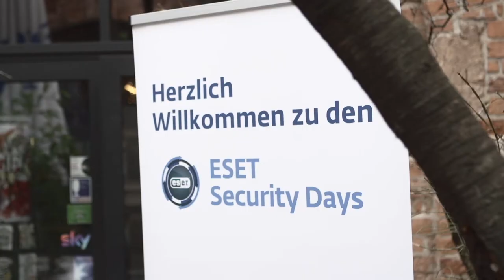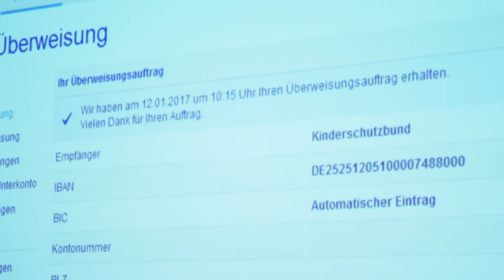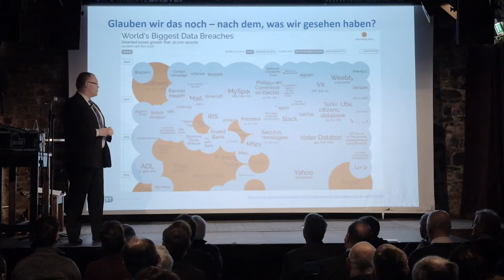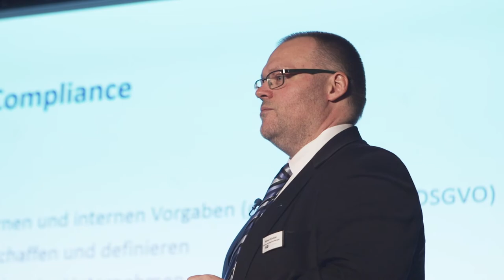ESET Security Days 2016/2017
Das war unsere Roadshow "ESET Security Days 2016/2017": Auf sechs Konferenzen in Deutschland, Österreich und der Schweiz haben wir Kunden und Partner dazu eingeladen, sich mit unseren Experten aus IT, Wirtschaft und Recht über IT-Sicherheit und Datenschutz auszutauschen.